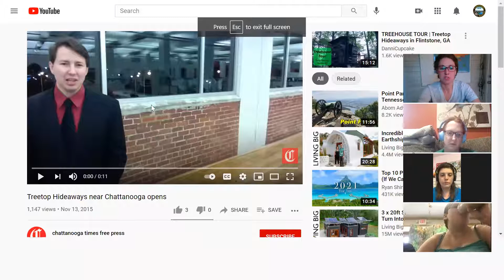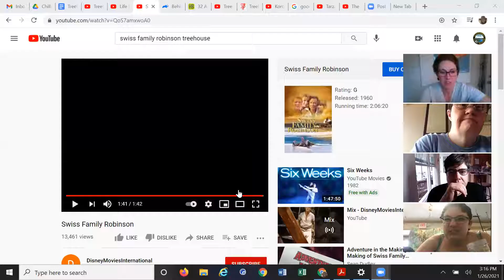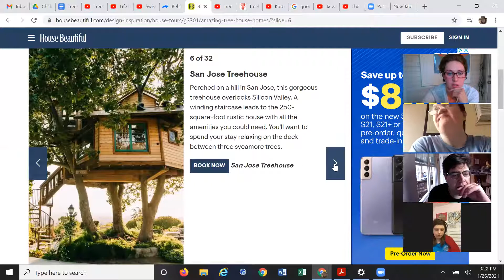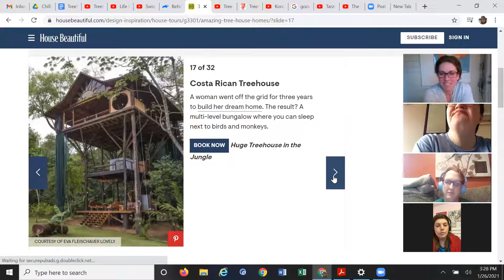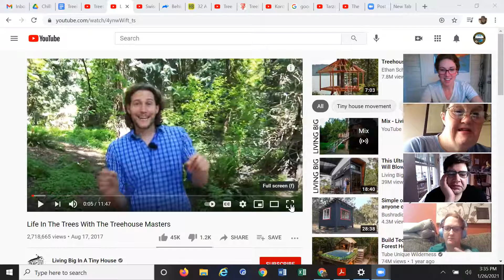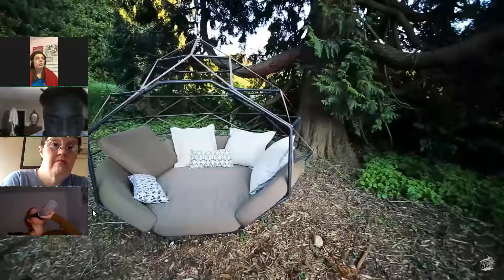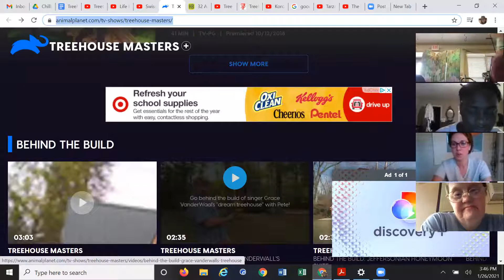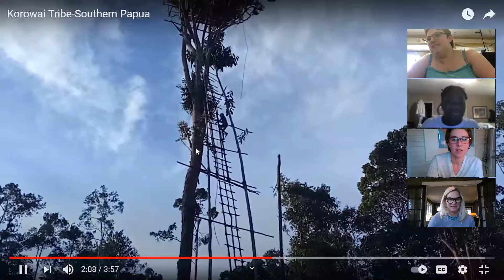Explorer's Club - Tree Houses - 1/26/21